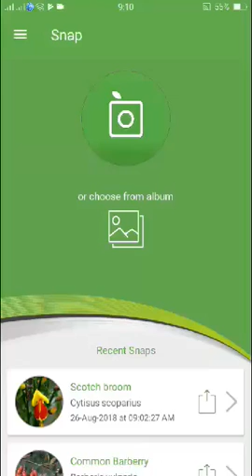PlantSnap identifies a Hungarian Lilac (Syringa josikaea)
Syringa josikaea, the Hungarian lilac,is a species of lilac, native to central and eastern Europe, in the Carpathian Mountains in Hungary, Romania, and western Ukraine.It is a deciduous shrub growing to a height of 2-4 m. The leaves are elliptic-acute, 6-12 cm long, with a finely hairy margin. The flowers are dark pink, with a tubular base to the corolla 15 mm long with a narrow four-lobed apex 3-4 mm across, with a strong fragrance; they are produced in slender panicles up to 15 cm long in early summer. The fruit is a dry, smooth brown capsule, splitting in two to release the two winged seeds.